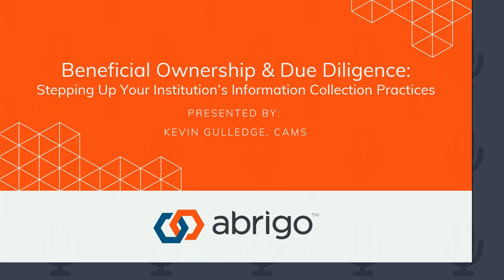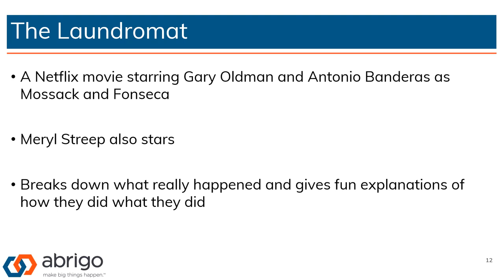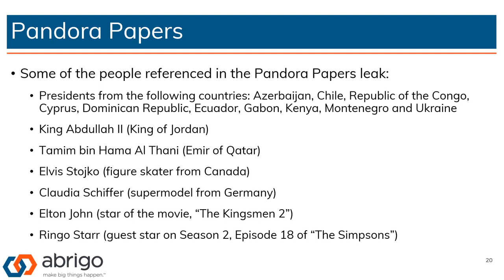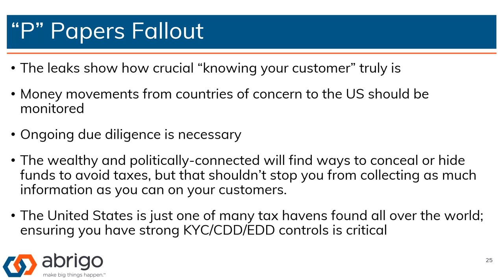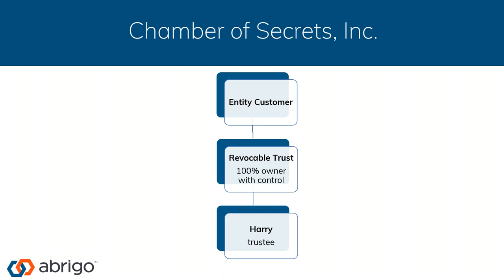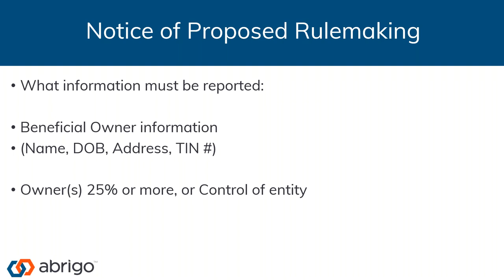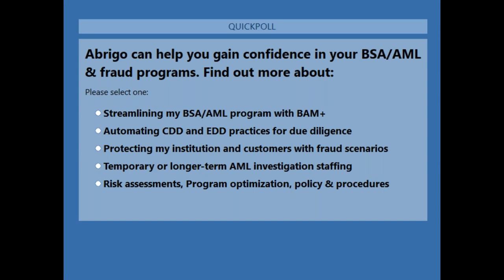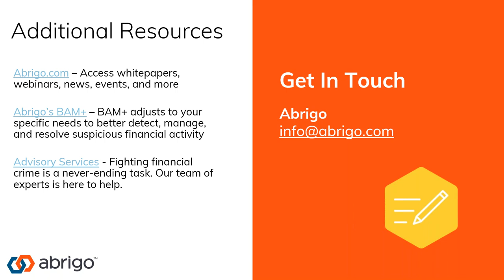Beneficial Ownership and Due Diligence - Step Up Your FI’s Information Collection Practices